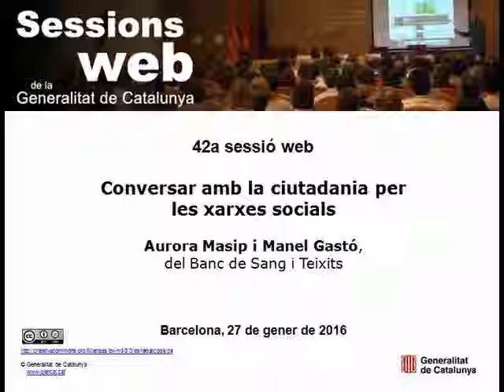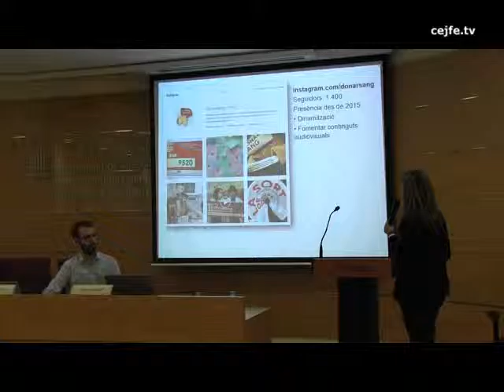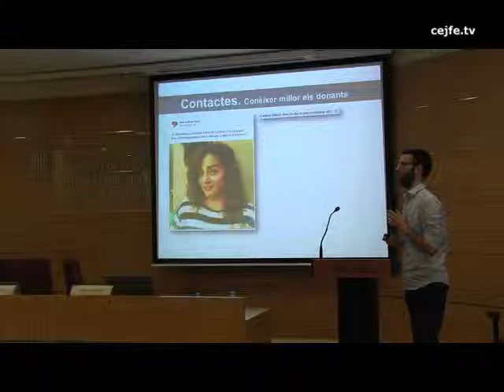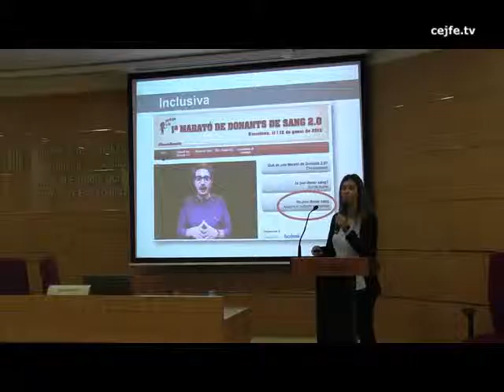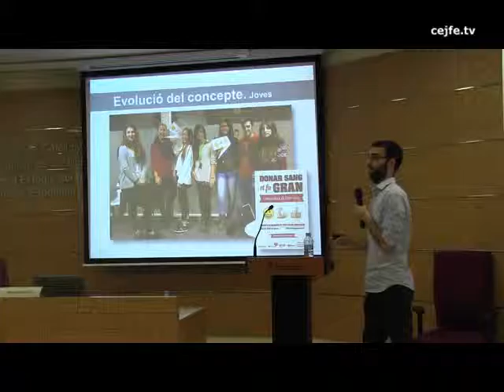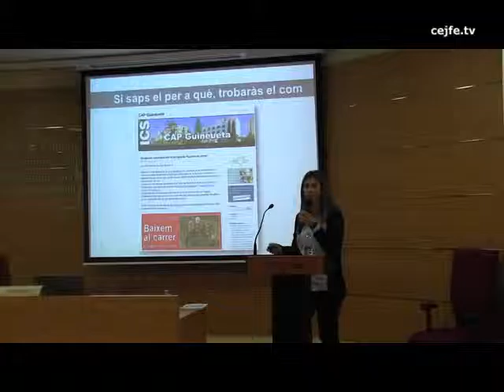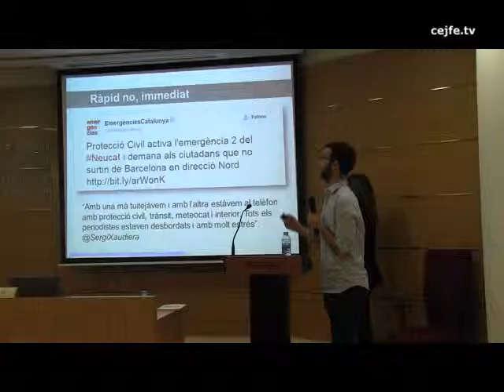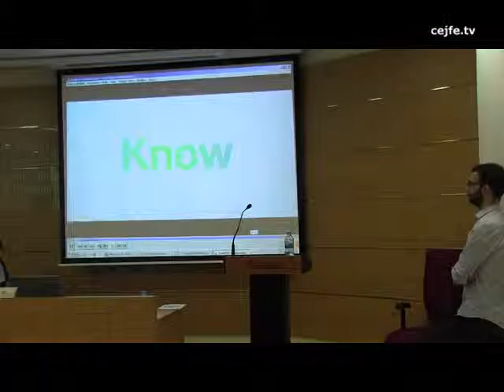42a sessió web. Conversar amb la ciutadania per les xarxes socials. Aurora Masip i Manel Gastó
42a sessió web. Conversar amb la ciutadania per les xarxes socials.
Aurora Masip i Manel Gastó.  Departament de Comunicació del Banc de Sang i Teixits